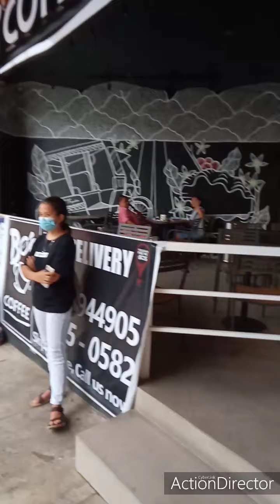In the city of Pagadian it's raining